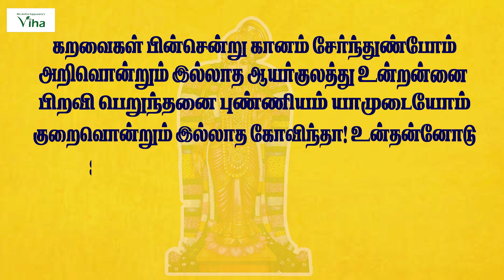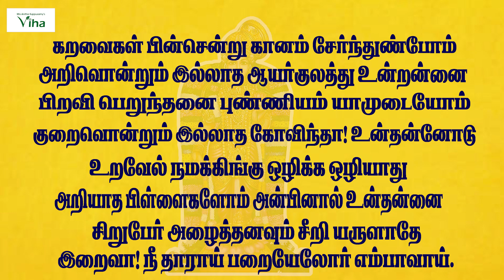மார்கழி 28 திருப்பாவை பாடல் - 28 | Margazhi 28 Thirupaavai Song - 28 | Anitha Kuppusamy Viha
பாவை நோன்பு மேற்கொள்ளும் முறை & யாரை வணங்க வேண்டும் ? | Paavai Nonbu & Worship | Anitha Kuppusamy